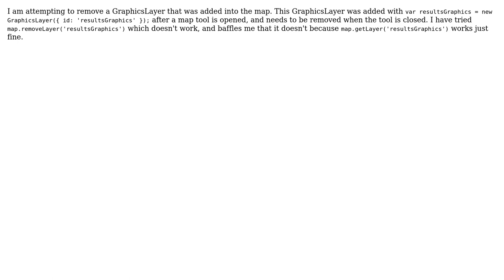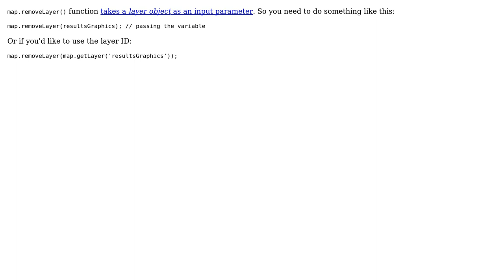GIS: Is there a way to remove a GraphicsLayer from the map? - ArcGIS JS API 3.27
With thanks & praise to God, and with thanks to the many people who have made this project possible! You are responsible for your own actions.